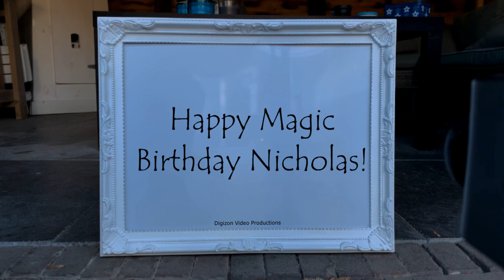Magic Birthday Nicholas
Happy magic birthday hands video for Nicholas.
Guess what? It is your day today. Go be the king of the world! Happy Birthday!

HAPPY BIRTHDAY NICHOLAS!!!
Have fun with this personal Nicholas video!

• The origin of Nicholas is Greek
• The meaning of Nicholas is People of victory
• Nicholas is usually a male name